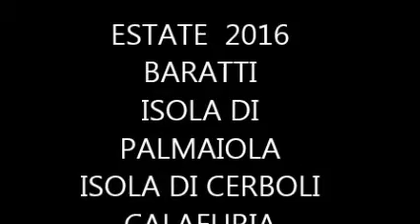ESTATE 2016 Immersioni Baratti,Palmaiola,Cerboli,Calafuria.